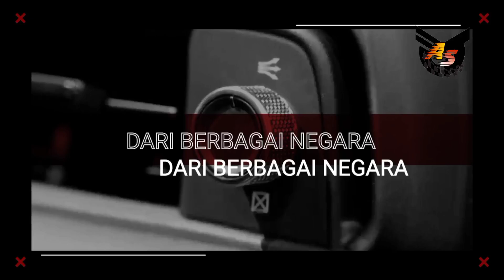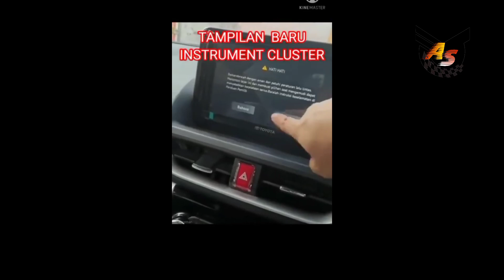Sedang Wara-Wiri‼️ Toyota Avanza 2022‼️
Toyota Avanza 2022